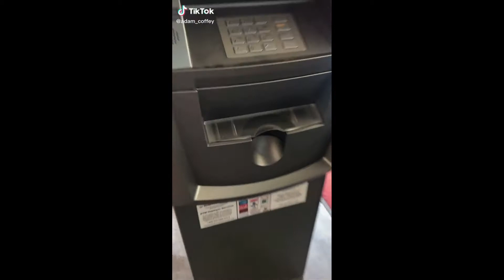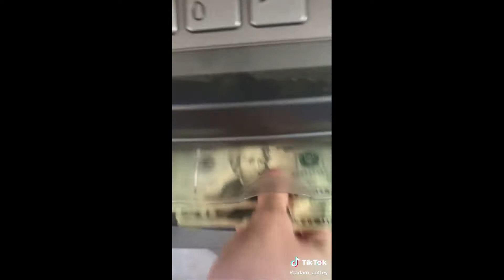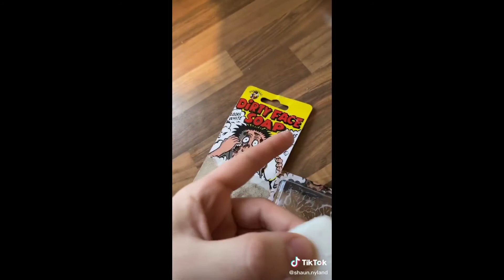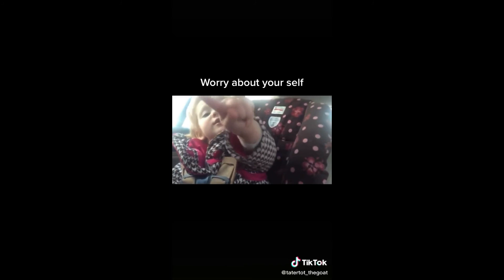tiktoks that will make you ceo of being awesome